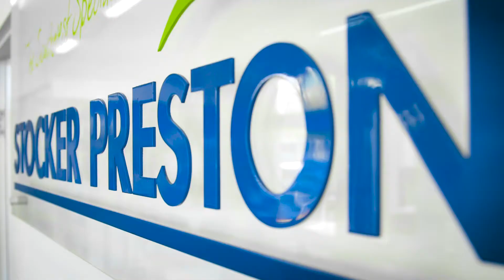Crib Creative presents Ross Siorgiovanni